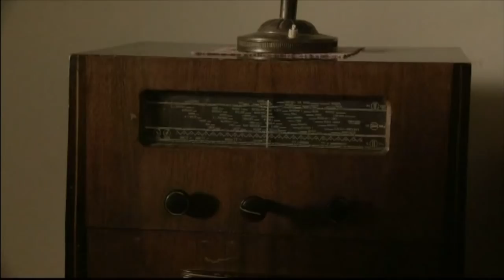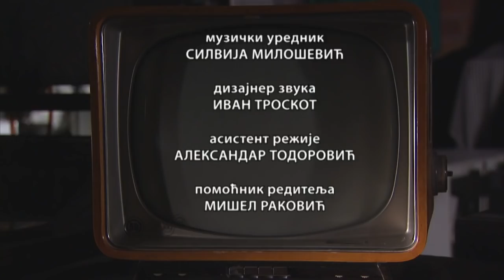Zavodljiva televizija - Kreatori serija: Dragan Bjelogrlić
Nova epizoda serijala Zavodljiva televizija - Kreatori serija posvećena je Draganu Bjelogrliću, glumcu, reditelju, scenaristi i producentu.
Nova epizoda serijala Zavodljiva televizija - Kreatori serija posvećena je, glumcu, reditelju, scenaristi i producentu.

Od popularnog glumca iz legendarnih serija Televizije Beograd postao je producent i reditelj, kreator serija koja nam dočaravaju život, tajne i snove malih i velikih ljudi u međuratnom Beogradu. U isto vreme mračan i romantičan, ovaj univerzum otkriva uspone i padove starih fudbalskih legendi sa beogradske periferije, velika prijateljstva i ljubavi, čaršijske spletke, policijske misterije, zavere i legende predratnog urbanog Beograda koji oživljava u punom sjaju u zavodljivom svetu televizijskih serija Dragana Bjelogrlića.
Od prve uloge Boška Buhe do kreatora serije "Senke nad Balkanom" koja je označila početak novog poglavlja u istoriji televizijskog igranog programa, Bjelogrlić je sledio svoj unutrašnji glas želeći da u svemu što radi uvek ode korak dalje i postigne više. Kako je radio svoje serije, kako mu one sada izgledaju i uopšte kako razmišlja o toj vrsti programa, govori u ovoj epizodi Zavodljive televizije.

O veoma popularnim serijama, ovog kreatora "Montevideo, Bog te video" i "Senke nad Balkanom" u emisiji govore: dr Radina Vučetić, istoričar, dr Đorđe Milosavljević, dramaturg i dr Ivan Kovačević, antropolog.

Glavni i odgovorni urednik Kulturno-umetničkog programa Nebojša Bradić, odgovorni urednik Redakcije za kulturu i umetnost Danijela Purešević, urednik serijala Lidija Božić, dramaturg Kristina Đuković, snimatelj Slobodan Grče, monatažeri Milan Radičević i Miroslav Nikolov, realizator Sanja Redžić.